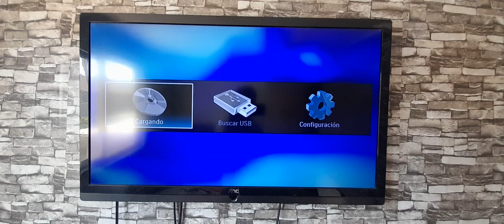Opening to Sonic:The Hedgehog 2 2022 DVD Custom 2